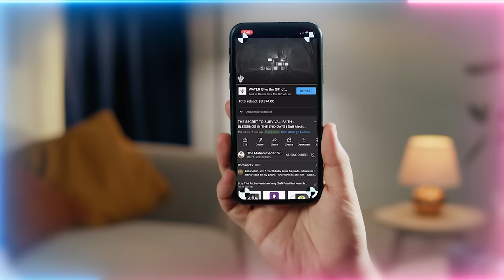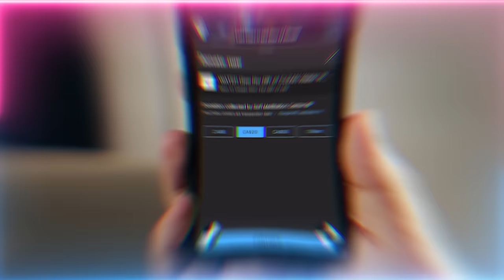Your Jealousy Blocks the Blessed Miracles Coming Your Way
Video Chapters :
00:00 The immensity of and why they teach Good Character
07:30 The system the guides operate under to dispense hope and mercy
14:36 The 3 categories of people that are blessed to take their knowledges – orphaned, poor, captive
19:45 Titles are not what teaches you who’s who, the knowledge does
23:02 With good character you can absorb whatever comes your way, with jealousy it’s blocked
26:37 Stay loyal to your Shaykh and perceive from the heart not through the eyes
30:11 The danger of jealousy amongst people blinds them from the miracle

Recorded : 20230603_sohbat